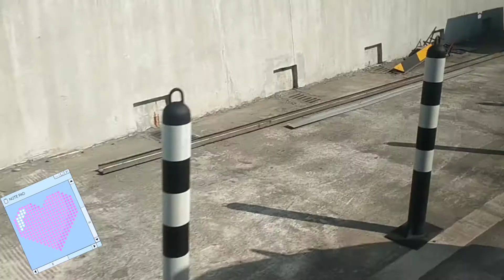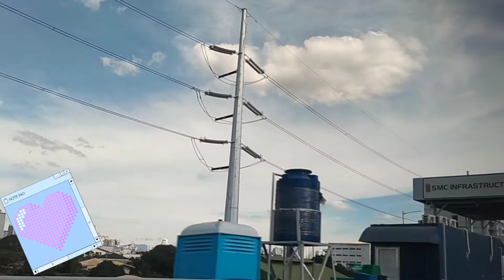Going to Laguna with Angels/MARY ROSE VLOGS